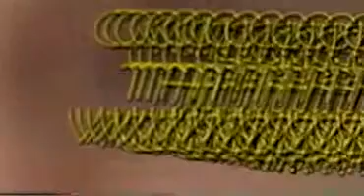Israel Project, Ministry opportunities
Israel Project,travel,adventure,Bible,learning